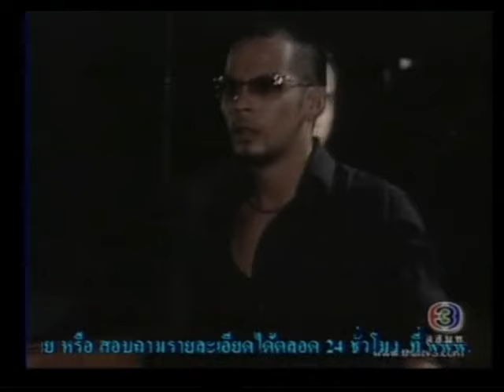พยัคฆ์ร้าย 6 แผ่นดิน (2546) EP.13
- ดอม เหมตระกูล
- ซอนย่า คูลลิ่ง
- โดโด้ ยุทธชัย
- ดอน ธีรธาดา
- ปวริศม์ มงคลพิสิฐ
- ลีน่า คริสเตนเช่น
- ศิระ แพทย์รัตน์
- ปีเตอร์ ไมอ๊อดชิ
- วิริฒิพา ภักดีประสงค์